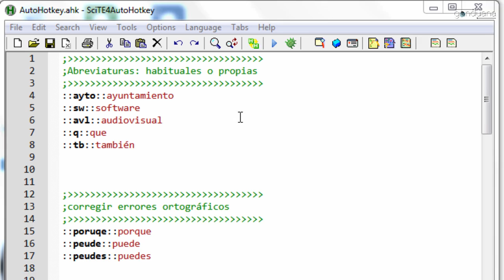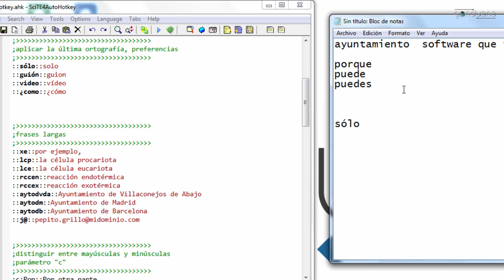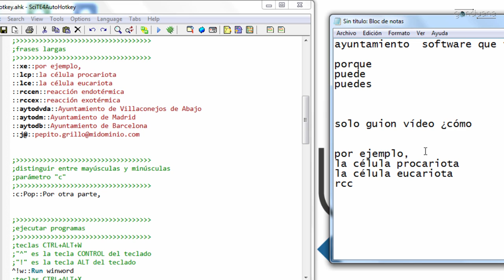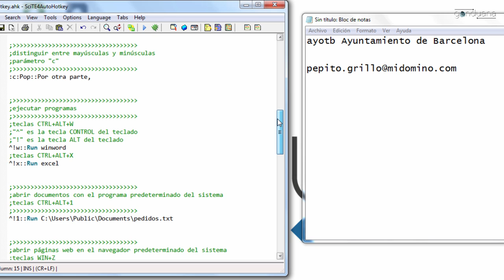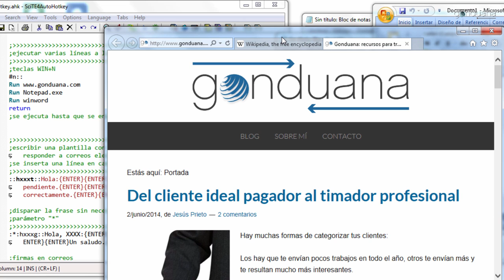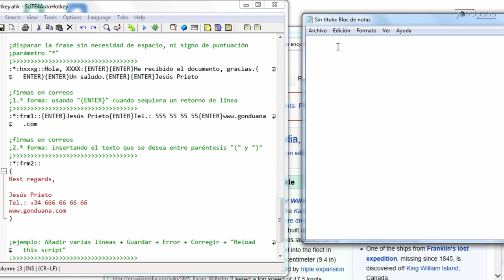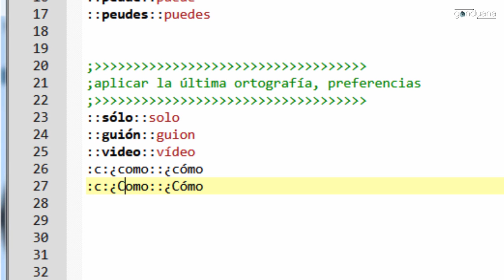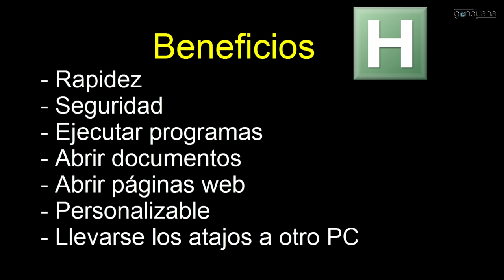Introducción a AutoHotkey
AutoHotkey es una herramienta fantástica de productividad que te permitirá acelerar tu velocidad de escritura.

En este vídeo doy ejemplos de atajos de teclado, especialmente dirigidos a traductores..

La entrada del blog de Gonduana donde se explica todo es

Gonduana.com es un blog de recursos para traductores.